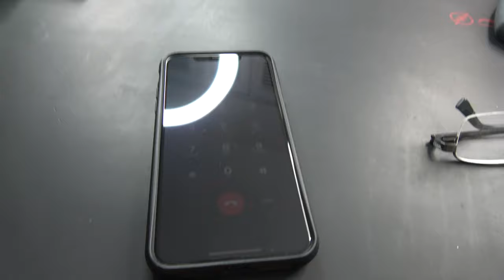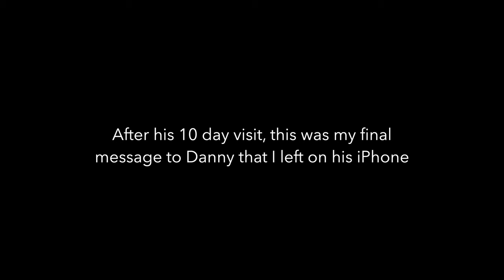A Casual iPhone 13 Pro Max Unboxing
READ ME FIRST: About a month after receiving the device, I finally took my iPhone 13 Pro Max out of the box. I filmed this activity with my friend, Aziz, who is doing very well with his bad joke training as you will undoubtedly see. Like the iPhone review videos created by high-profile YouTube content creators, this one is on par with such creators where it is truly a "serious and granular review'" of the iPhone 13 Pro Max. Really. I'm serious. - Alfred